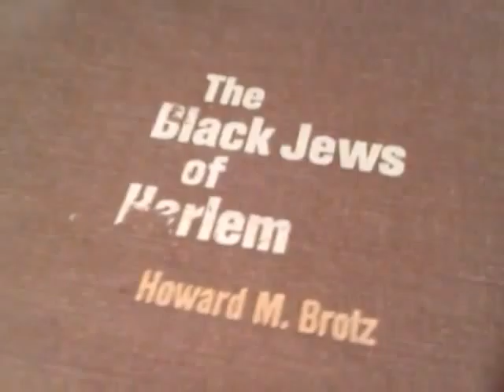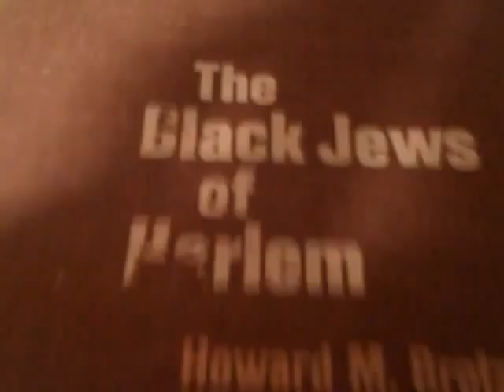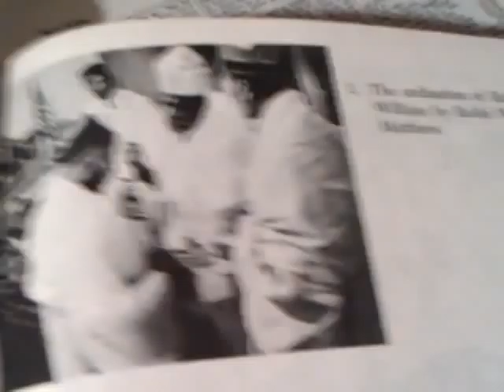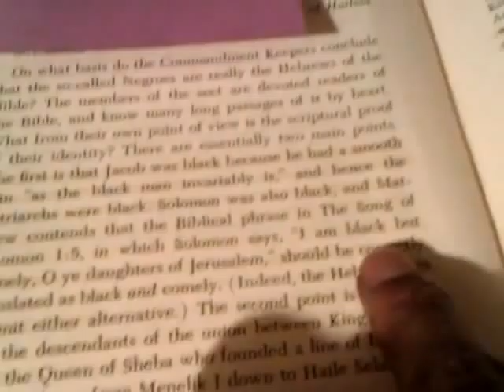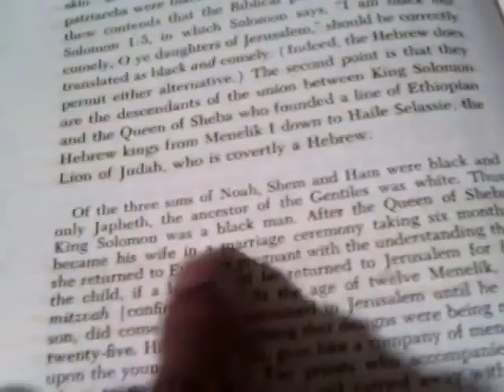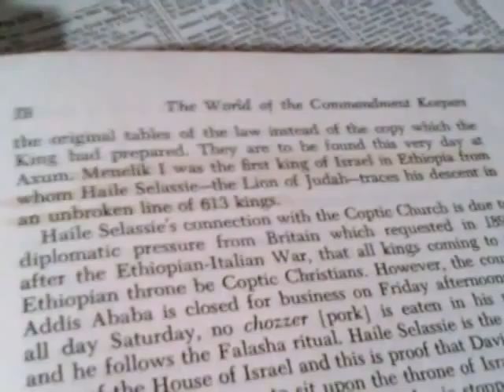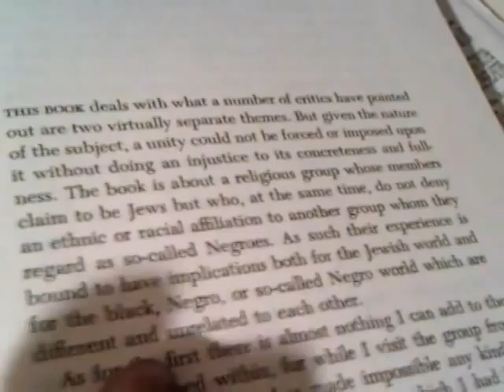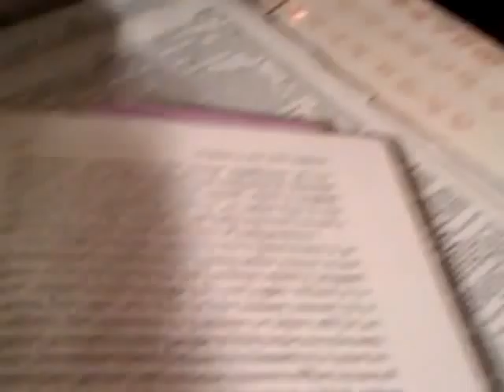Rebuke to Modern Black Hebrews - Origins of African-American Rastafarian Doctrine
The Black Jews of Harlem & Haile Selassie I - Origins of African-American Rastafarian Doctrine